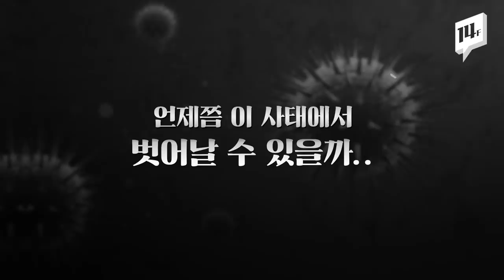코로나 확진환자 이탈리아 31,506명, 프랑스 7,730명... 스위스 “열흘 내 보건 시스템 붕괴될지도” / 14F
유럽연합(EU) 27개 회원국 정상들이 현지 시간으로 17일, 코로나19 확산을 막기 위해 30일간 외국인의 EU 입국을 막는 여행 금지 조치 도입에 합의했습니다. EU 역사상 유례없는 조치입니다.
(확진환자 수 자료 출처: 중앙방역대책본부)